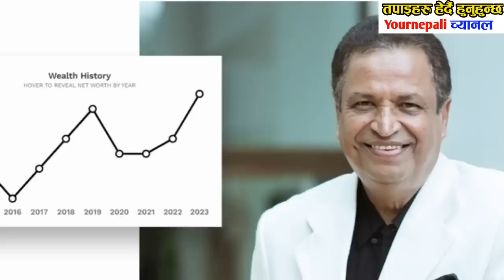बधाई छ रबिले सानदार तरिकाले जिते बधाई छ अब अपराधी जेल छिटो हेर्नुस्